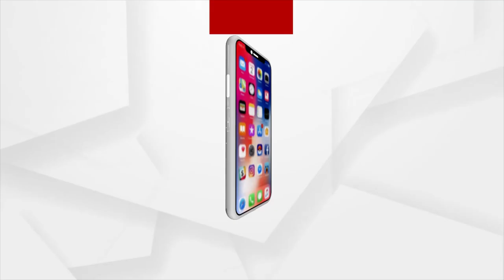ଉଭୟ ଖଣି ଓ ରେଳବାଇର ବରିଷ୍ଠ ଅଧିକାରୀଙ୍କ ଜାଣତରେ ମାଫିଆ ଏଠି ଲୁଟ କରୁଛି କଳାହୀରା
ତେବେ ଅର୍ଗସରେ ଖବର ପ୍ରସାରଣ ହୋଇଥିବାରୁ ଧନ୍ୟବାଦ ଜଣାଇଲେ ରାଜେନ୍ଦ୍ର ନାୟକ, ସାମାଜିକ କର୍ମୀ ।